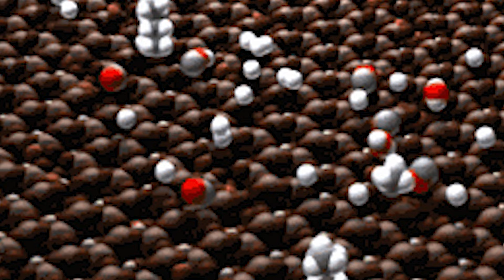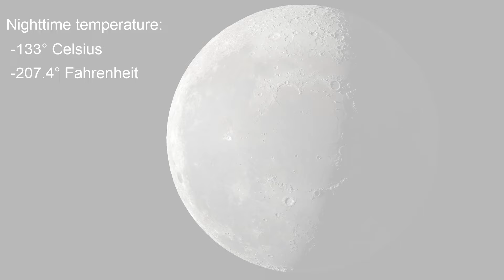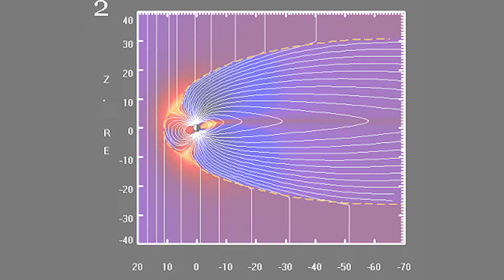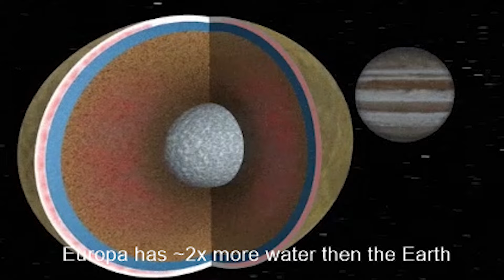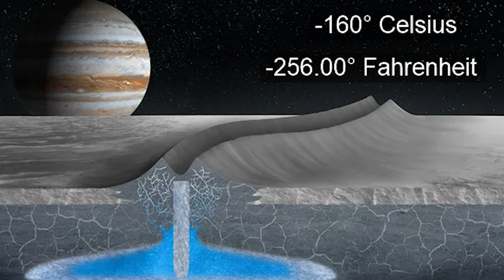Anatomy of Jupiter's Europa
I have tried to present information about our search for extraterrestrial life within the framework of scientific findings and evaluations.
Surprisingly, we may have found traces of life in an unexpected place, Europa, one of Jupiter's 95 moons.
Where should we look for life and if life can flourish even in such a cold place, what makes us special among the countless civilisations in the universe?
Comments welcome.
Cheers.